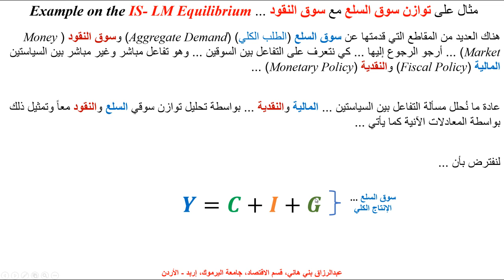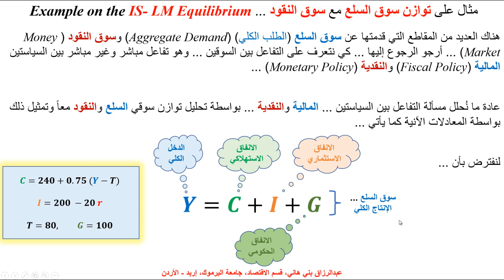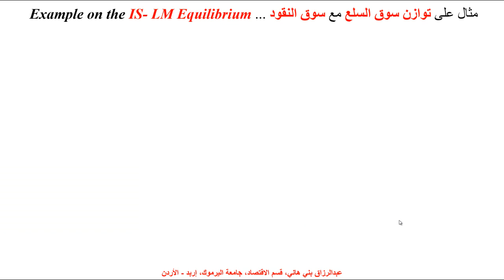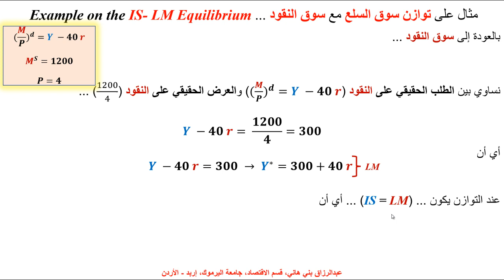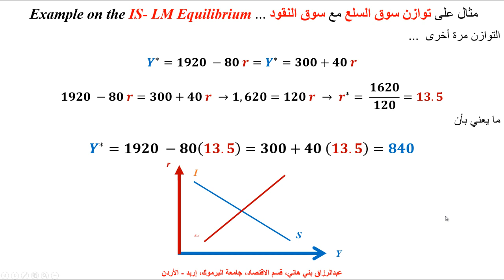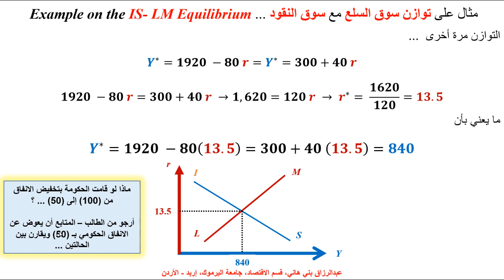مثال على التوازن بين سوقي السلع والنقود ... IS - LM Equilibrium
يشرح هذا المقطع مثالاً على توازن سوقي السلع والنقود، والتفاعل بين السياستين المالية (Fiscal Olicy) والنقدية (Monetary Poicy) ... مع مثال بالأرقام والمعادلات ...  Example on the IS - LM Equilibrium